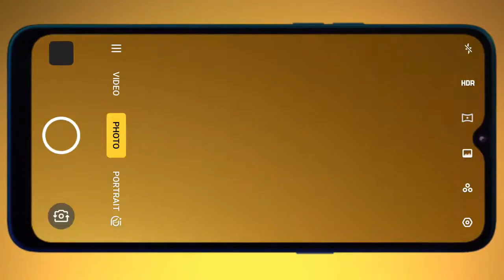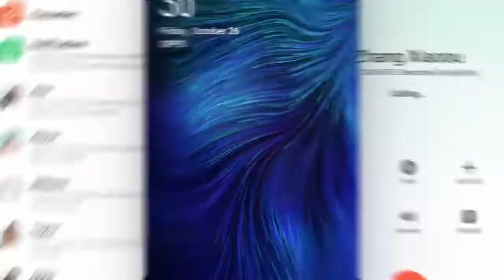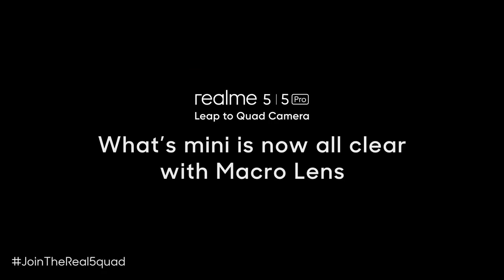Realme 5 Pro - Snapdragon 712, Indisplay Fingerprint, 48MP Quad Camera | Realme 5 Pro, Price, Launch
Realme 5 Pro Price, Launch Event, Full Specifications

Realme5Pro QuadCameraSpeedster Realme5 youtube/c/HumTech.